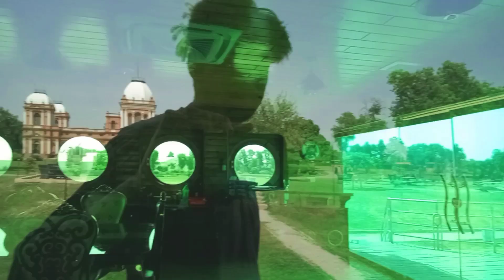Indus Queen Bahawalpur || Noor Mahal Bahawalpur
Main ne aj Bahawalpur ka visit kia jo ap k samne video hai aur bhi videos hain jo mere YouTube channel pe mojood hain Jin ko ap dekh skte hain